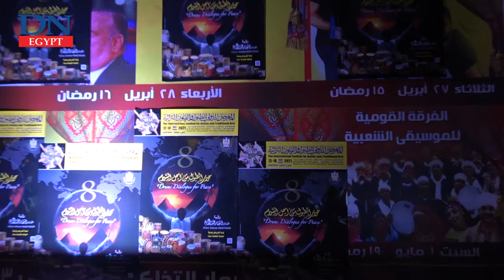30 international troupes take part in Egypt’s 8th Festival of Drums and Traditional Arts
Egypt’s Minister of Culture Inas Abdel Dayem inaugurated, on Saturday, the eighth International Festival of Drums and Traditional Arts at the Bir Youssef Theater in Cairo’s Citadel of Salah Al-Din.

Titled “Dialogue of Drums for Peace”, the festival will run until 18 June, and will feature Colombia and South Sudan as guests of honour.

Thirty troupes representing Colombia, the Philippines, Indonesia, Sudan, South Sudan, Bangladesh, Pakistan, Yemen, the Democratic Republic of the Congo (DRC), Palestine, Egypt, and Syria are taking part in the event.